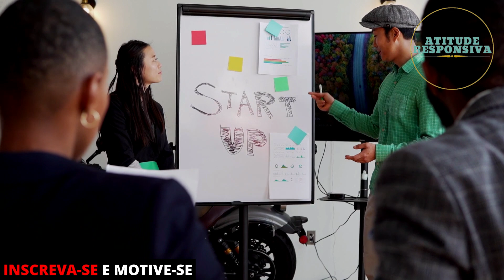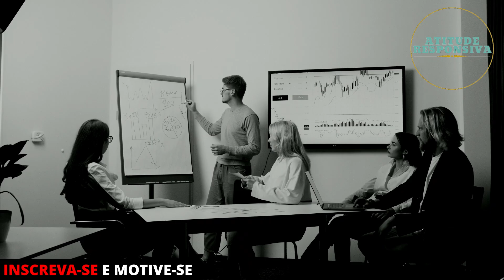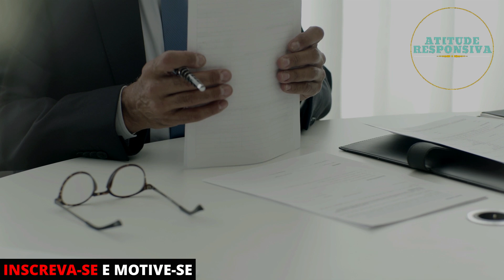NÃO DEIXE QUE SUA SITUAÇÃO ATUAL TE DESTRUA l MARIO SERGIO CORTELLA (Motivação e Reflexão)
😱 Comece seu Negócio Online Ainda Hoje

Procurando uma Renda Extra?
Seja muito bem vindo(a) ao nosso Canal Atitude Responsiva - Motivação.

O Atitude Responsiva foi criado com muito carinho, nosso intuito é proporcionar mais motivação para aqueles que estão se sentindo desmotivados, cansados, ansiosos, depressivos...desanimados etc, (Você vai Vencer🙏).

E também foi criado também para aqueles que já então em um estado de grande motivação e realização, tanto pessoal, como também profissional.

Que você consiga absorver todos os ensinamentos ditos nesse vídeo. Que esse vídeo motivacional e reflexivo possa melhor o seu dia, sua semana e seu ano.

Assista/Escute esse vídeo por vários dias. Alguns estudos mostram que para para criarmos um novo hábito, deve fazer uma mesma coisa por pelo menos 21 dias consecutivos.

Por isso, procure assistir/escutar esse vídeo por 21 dias consecutivos e coloque os ensinamentos desse vídeo em prática para você ter uma vida mais prospera e abundante.
✔Créditos do Vídeo: Mario Sergio Cortella.

Nossa intenção não é infringir os direitos autorais do autor da obra.
Nosso intuito é divulgar os melhores conteúdos disponíveis para, de alguma forma, ajudar o máximo de pessoas que estão a procura de mais motivação e desenvolvimento pessoal.

✔Materiais de bancos de imagens sem direitos autorais.
✔ Imagens/Vídeos: Pexels